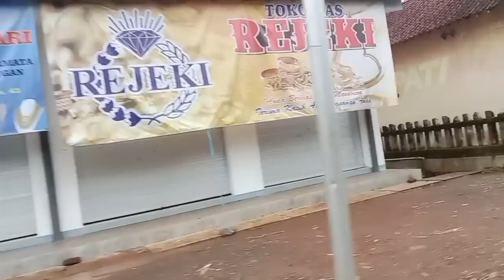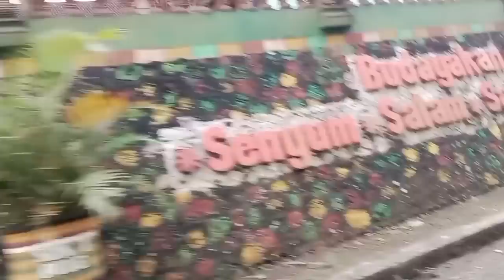ngabuburit golek takjil luuur(pentol p. umar oklek)